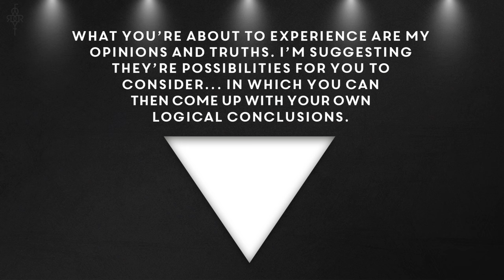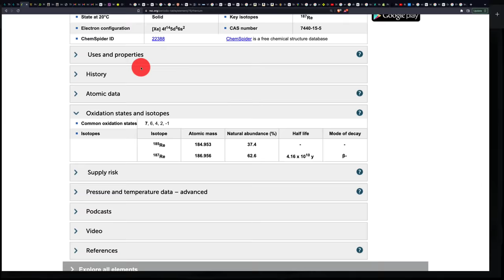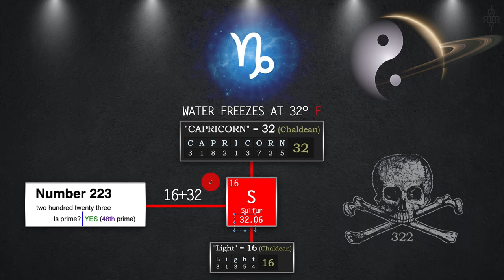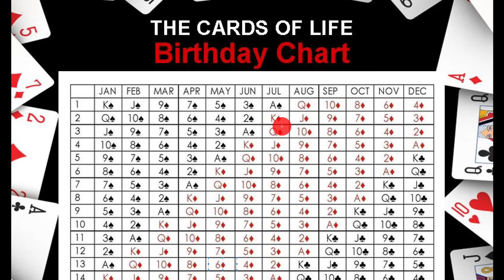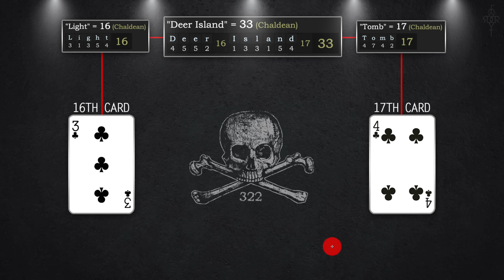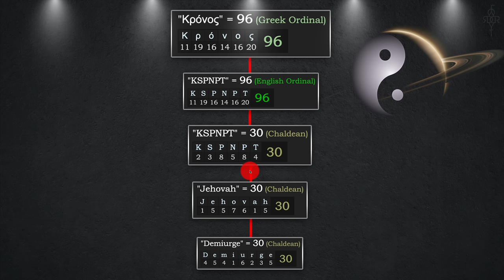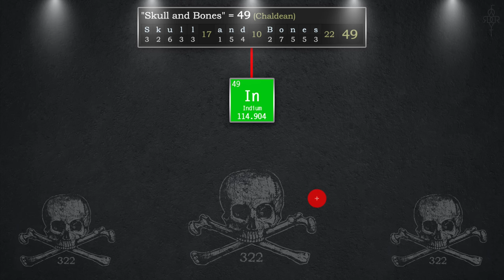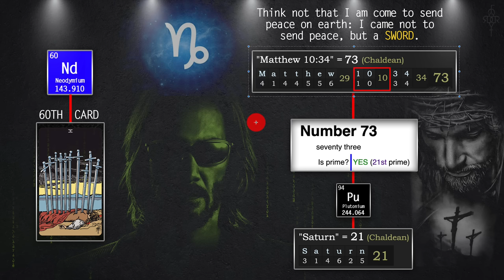SKULL AND BONES DECODED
Writers: Todd Phillips, Scott Silver
Cast: Joaquin Phoenix (Arthur Fleck \ Joker), Robert De Niro (Murray Franklin), Zazie Beetz (Sophie Dumond), Frances Conroy (Penny Fleck), Brett Cullen (Thomas Wayne), Shea Whigham (Detective Burke), Bill Camp (Detective Garrity), Glenn Fleshler (Randall), Leigh Gill (Gary)

Production Companies:
BRON Studios (in association with) (as BRON Creative)
Creative Wealth Media Finance
DC Comics
DC Entertainment
Joint Effort
Village Roadshow Pictures (in association with)
Warner Bros.

WarnerMedia©